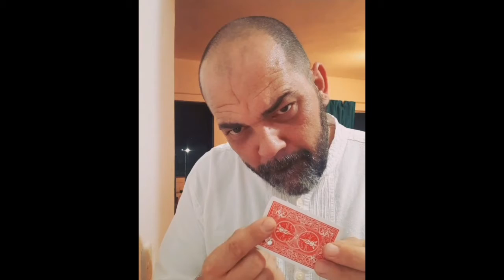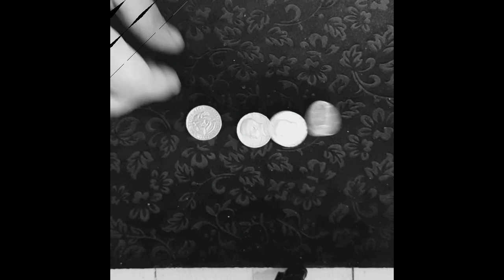Compilation Instagram & Tiktok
It s all in the title Enjoy
Todo está dicho en titulo... Disfruten
Comme le dit si bien le titre.